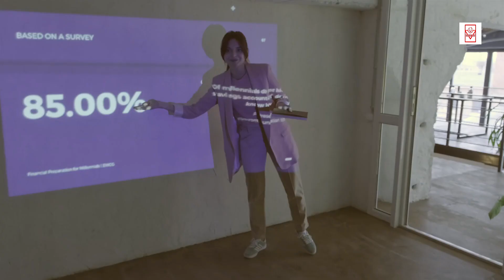৫০০ বছর পর মোনালিসা ছবির সব রহস্য উন্মোচন । Mystery Monalisa Painting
৫০০ বছর পর মোনালিসা ছবির সব রহস্য উন্মোচন । Mystery Monalisa Painting । Secret Bangla